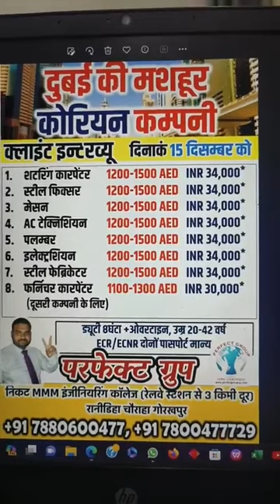15 दिसंबर आपका ट्रेड का क्लाइंट इंटरव्यू सैलरी लाखों में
निचे लिंक को दबा कर वाट्सप ग्रुप ज्वाइन करे